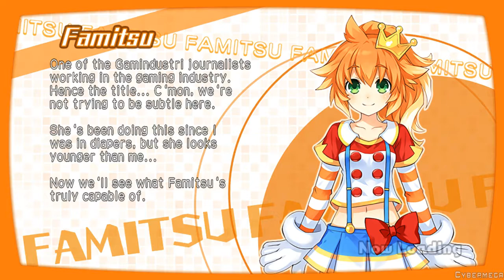Hyperdimension Neptunia U: Action Unleashed - Dengegiko & Famitsu (#3)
I kinda lied in the last part without wanting to! Since the First Chapter is relatively short... the next part is the last one! This part features more info on Dengegiko and Famitsu!

Also 2 Stages featuring both of them!

I like Dengegiko's style..., Kinda my sort of Character! also that she uses various Anime moves lol

Then we get Famitsu which is the opposite of Degegiko.. and basically feel sluggish (I died for that reason lol)

I also was totally going to mess with the boss part... but better not lol